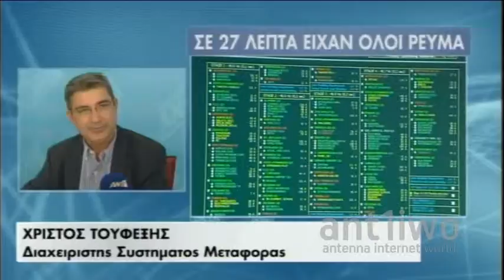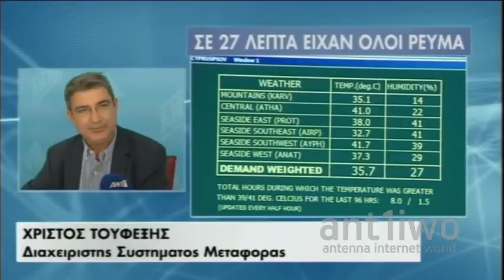Βλάβη στο σύστημα ηλεκτρικής ενέργειας